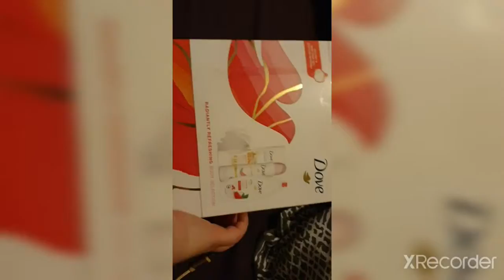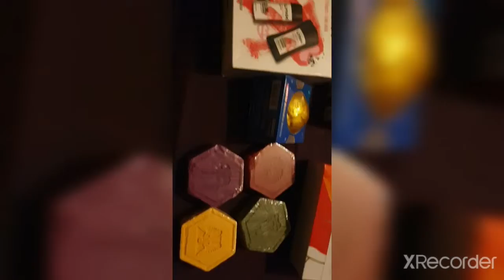Quick Show Of What I Got For Christmas 2021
hello guys, happy Christmas

just a quick show of what I got for Christmas.